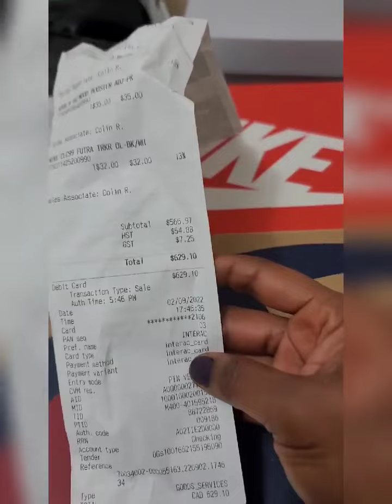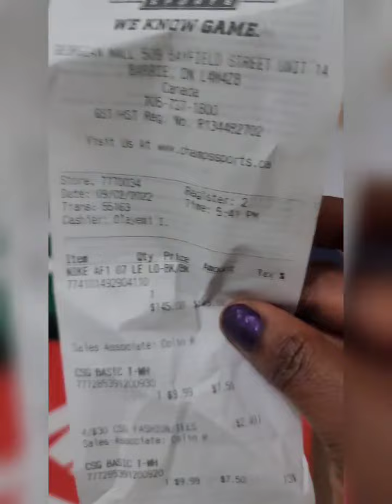Mama D D Canada Message To Lolo